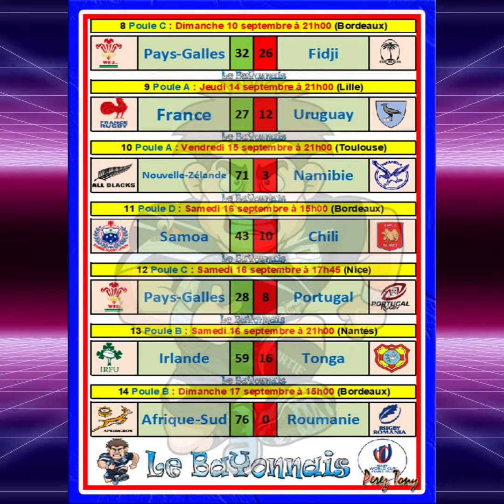Récapitulatif 40 matchs de Poule.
Récapitulatif des 40 matchs de poule du mondial de rugby 2023 en France